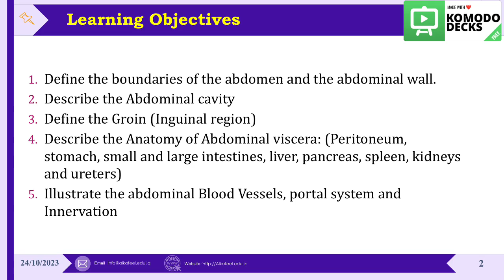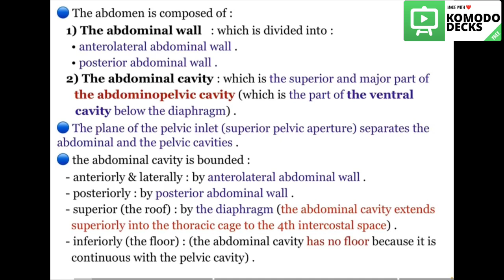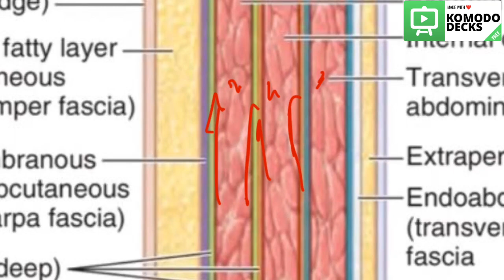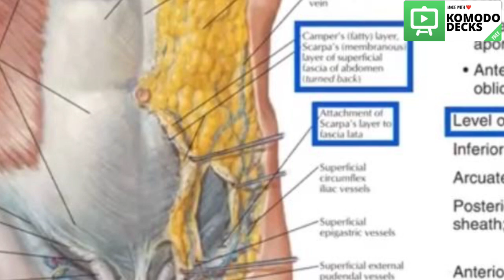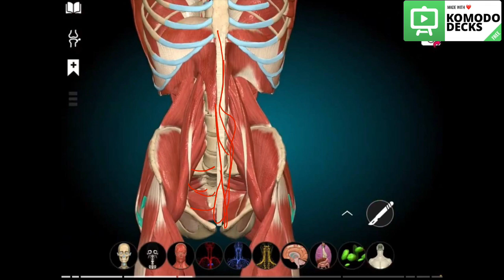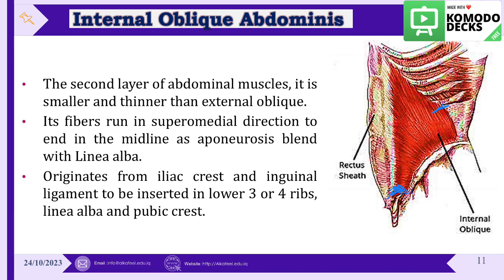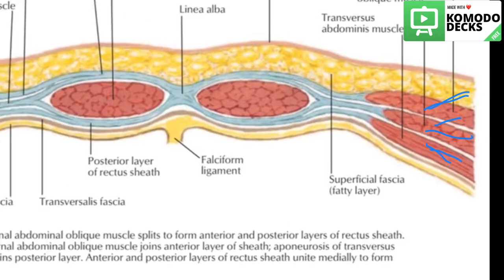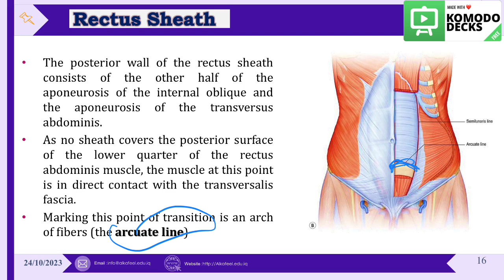L1: Introduction to Abdomen Anatomy P1 المرحلة الثانية مادة تشريح البطن الكورس الاول